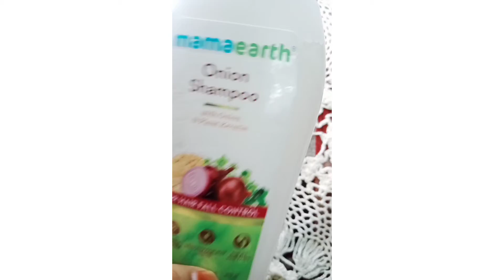Mama earth onion shampoo review#short#youtubeshorts